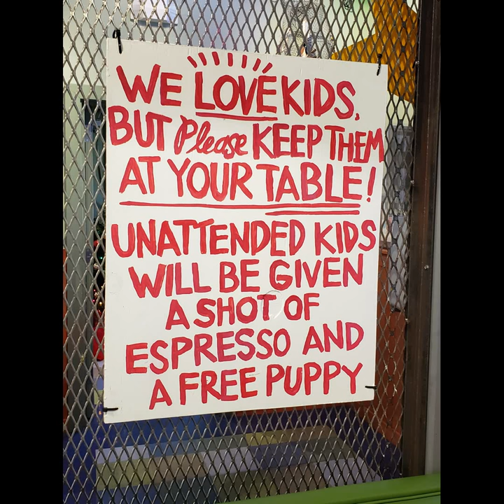Flying Fish Restaurant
at Check Out. The Code applies to ALL Vont Products!

If you would like to help me help a vet, go check out and use code "BADGE" at checkout for 15% off all products and a portion of the proceeds goes directly to Veterans charity organizations!

If you want to help support the PAPA Texas Channel, shop Amazon using this link, it cost you nothing more

Link to the Weber Kettle
Link to Charcoal Scooper
SMARTRO ST54 Digital Thermometer
Ove Glove